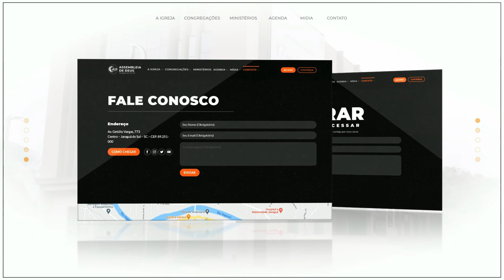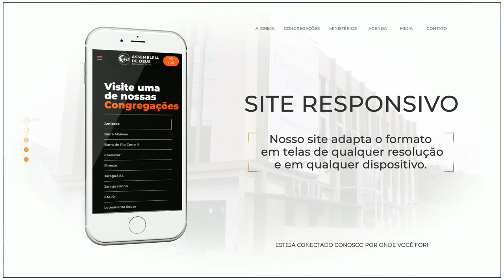Guiados pelo Espírito - Pr Gilson de Quadors